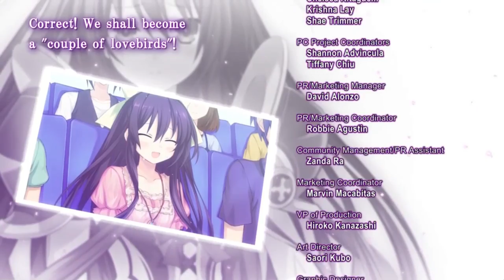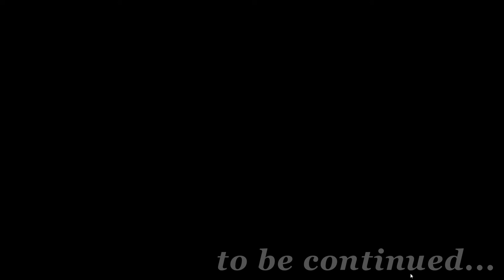Tohka Wedding Date A Live Rio Reincarnation: Rinne Utopia Walkthrough Part 12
Boy oh boy do I feel maximum amount of wholesomenest.

But I feel like. this shouldn't happen at all. why?